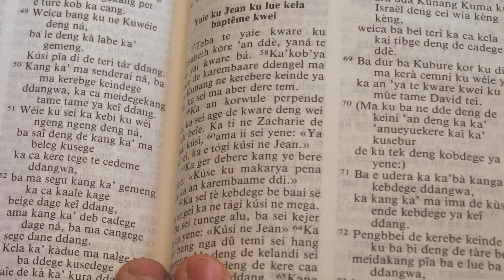Translating the Gospel for All to Hear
“We’re empowering not only their translation of the remaining 23 books of the New Testament, but [also] their teaching, their preaching, their counseling.” Bible translation has a HUGE impact. Check it out!